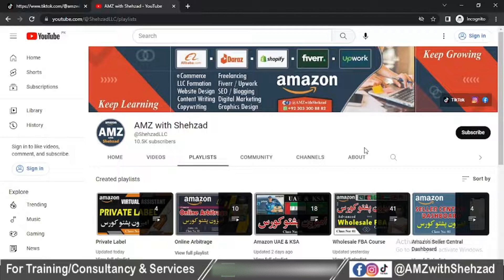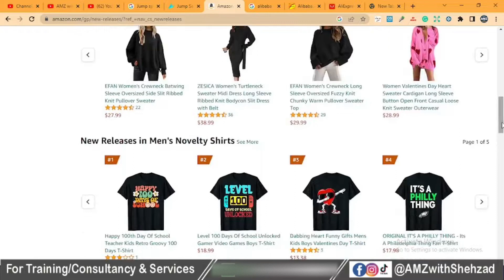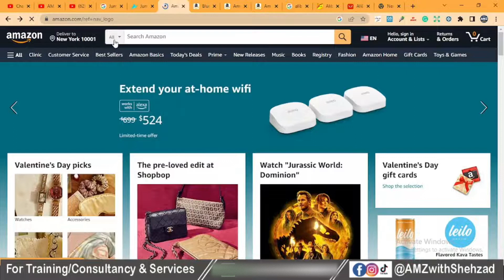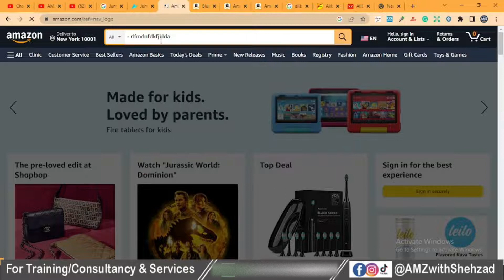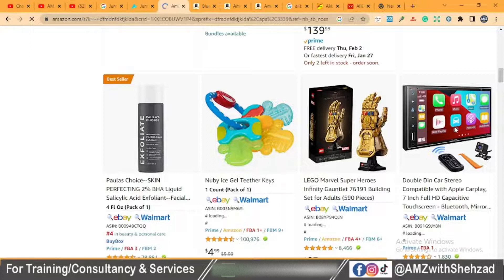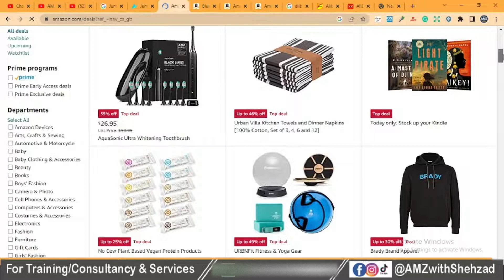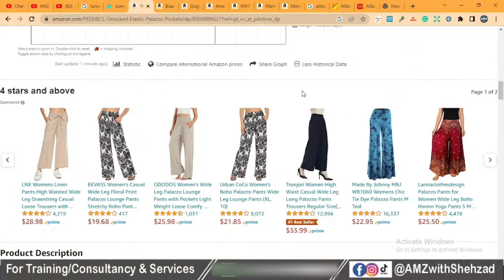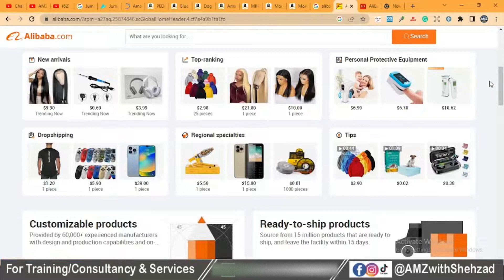Amazon Private Label | Virtual Assistant Course | Class No 05 | Pashto / پشتو